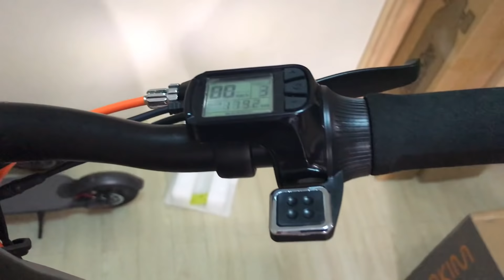INOKIM OX - Incrível Patinete Elétrico (e-scooter) - Review / unboxing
O Inokim OX é considerado um dos melhores patinetes elétricos do mundo!

Seu design é surpreendente e o sistema de suspensão dispensa comentários.

No próximo video teremos o desempenho dessa maquina nas ruas e diversos terrenos e faremos o resultado review mais honesto que você poderá encontrar dessa maquina :)